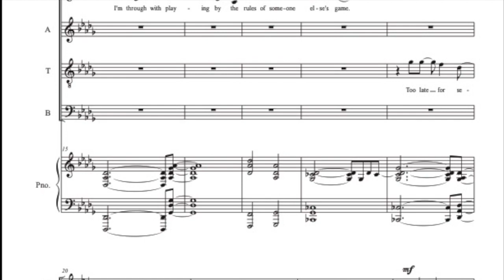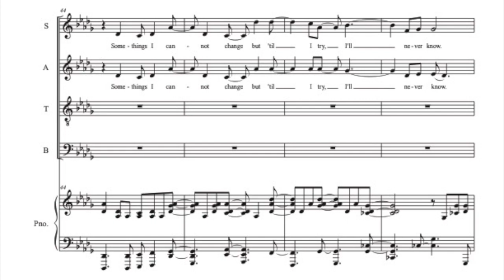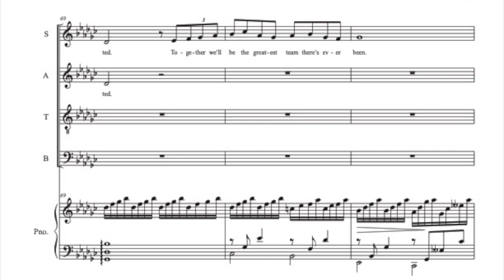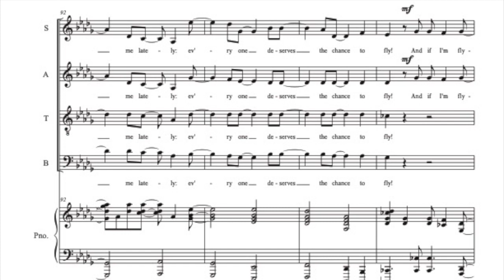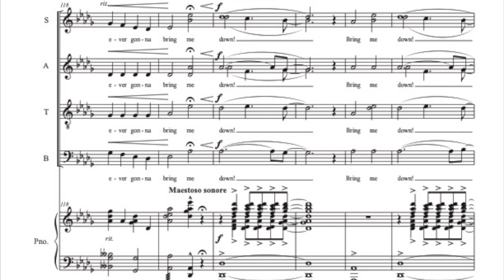Defying Gravity - from "Wicked" ( s a t b + piano ) | arr. Clifford W. King | Score Video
From the 2003 musical "Wicked"
By Stephen Schwartz
arrangement by Clifford W. King

( s a t b + piano ) Broadway. High School, college, community choir, professional ensemble.

A very accessible choral arrangement of the 'wickedly' popular tune from the Broadway musical. This is a high-energy, exciting arrangement that stays true to the original context yet is adapted effortlessly for choir. The full and dynamic piano accompaniment adds power to the melody and lyrics. Perfect for an inspirational moment. Lots of options for small or large solos.

Duration: 4:30

Clifford W. King is an award-winning Salt Lake City-based composer, teacher and singer. Recent commissions include the Salt Lake Choral Artists, Cantorum Chamber Choir and Wasatch Chorale. His recording credits include the soundtrack to various video games and television programs. His teachers and mentors include Brady Allred, Clayton Furch, Mark Henderson, Evelyn Harris, Miguel Chuaqui, and Igor Iacimciuc among many others  His music is published by Carus-Verlag and Hinshaw Music. He is the composer for the popular YouTube series and Podcast Profiling Evil. Cliff loves slightly out-of-tune pianos, bighorn sheep, and rooibos tea.